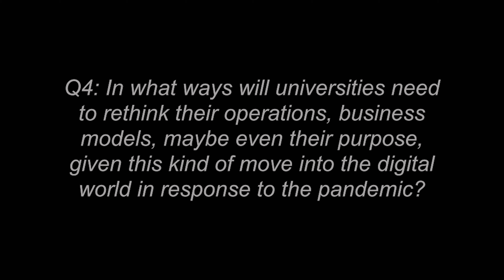Part 4: Rethinking Universities | FOBtv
In this interview compilation, we take a journey into the universities of tomorrow. In Part 4, I ask the question, "In what ways will universities need to rethink their purpose, operations, and business models to align with changing expectations and emerging competitive landscapes for higher education?"

Let's hear from four higher education experts on what they are seeing in the field during the pandemic.

About the Reimagining the Future Series | The Future of Business
The Reimagining the Future Series, produced by the Future of Business team, helps our clients and partners see the combinatorial effects of science, technology, digital forces, and societal factors that are rapidly shaping our emerging future. The series provides inspiration, strategic ideas, actionable thought leadership, and guidance to better understand the transformational journey and its implications to help business leaders reimagine and position their organizations for the future.